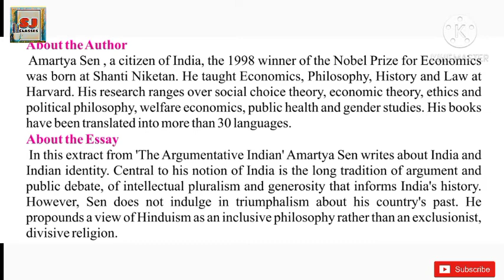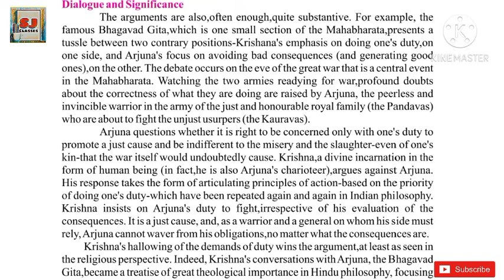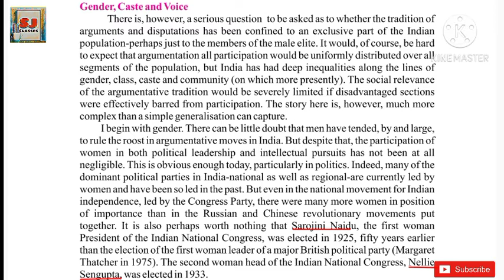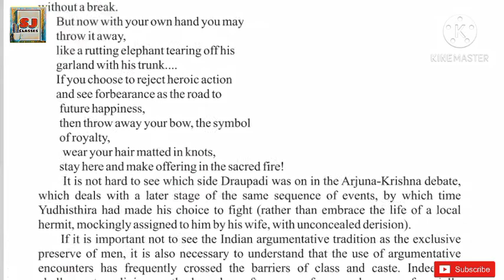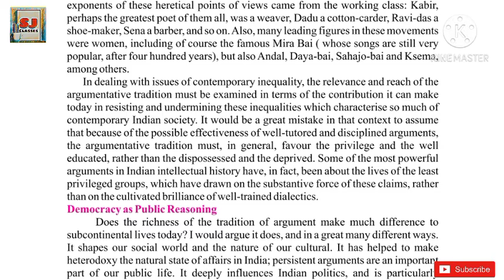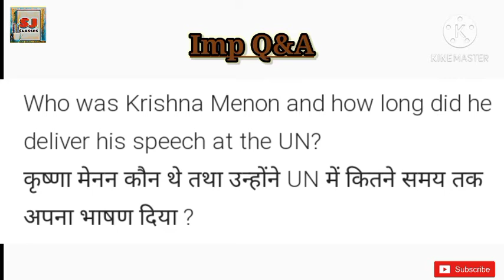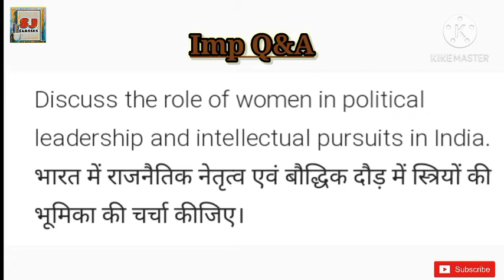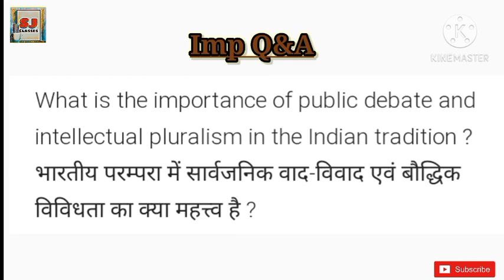The Argumentative Indian | Amartya Sen | Class 12 | Eng. Lit. | Prudence | Summary | Q&A | In Hindi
The Argumentative Indian complete summary in Hindi with important questions and answers.